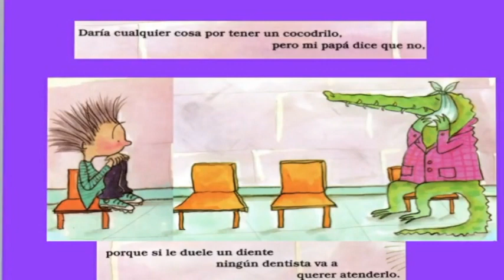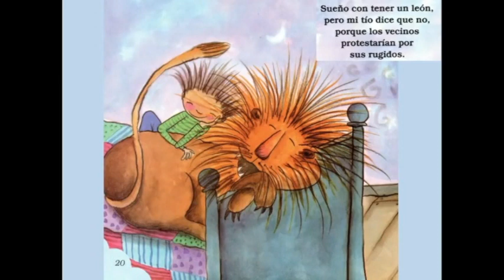Un zoológico en casa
un Cuento del escritor, periodista, crítico, investigador literario y editor, Sergio Andricaín.